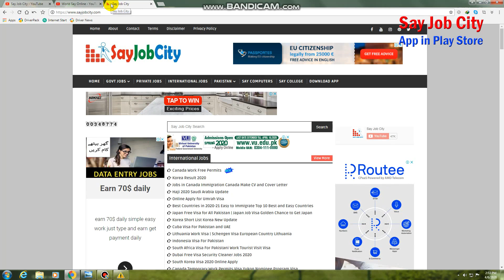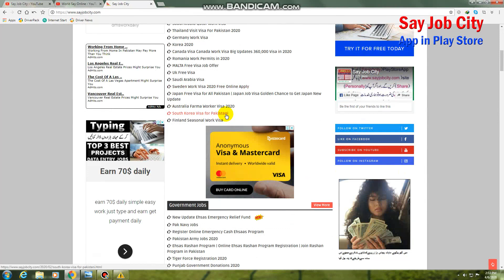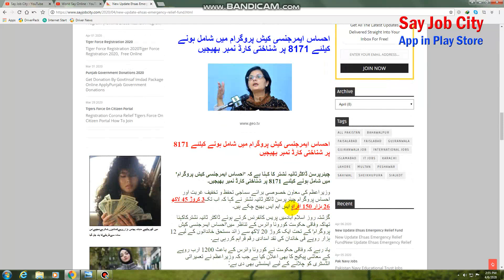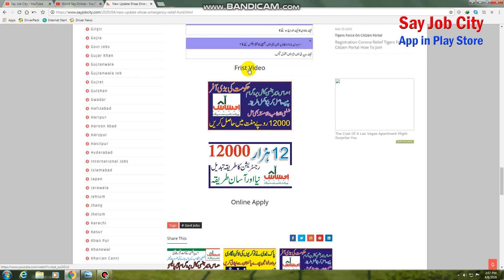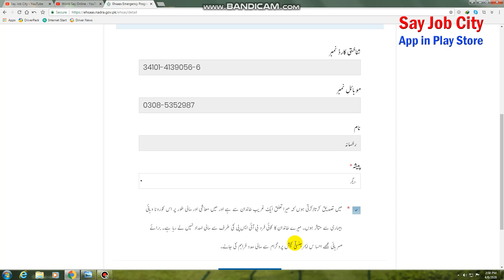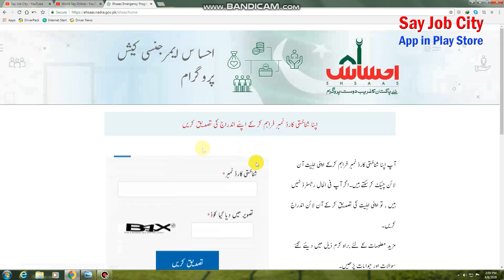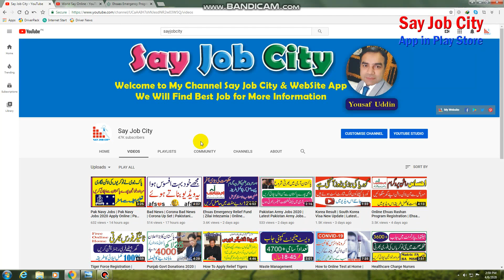Ehsas Emergency Relief 12000 New Update - Ehsas Program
New Update Ehsas Emergency Relief 12000 | Ehsas Program | Ehsas Nadra Gov Pk | Emergency Insaf 8171

New Update of Emergency Relief Fund propelled for meriting families to profit by Ehsaas Emergency Cash Program

Uncommon Assistant to Prime Minister on Poverty Alleviation and Social Safety Dr. Sania Nishtar has said that a SMS administration 8171 propelled to empower the meriting families to profit by Ehsaas Emergency Cash Program.

Talking during a Radio Pakistan program on Wednesday, Dr. Sania Nishtar said that the 150 billion rupees program is the nation's greatest social assurance program propelled for the poor families confronting budgetary issues.

She said under this program, a money award of twelve thousand rupees will be given to the meriting families through a straightforward system.

ehsas program
ehsas registration form
ehsas kafalat
ehsas imdad
ehsas imdad program registration
ehsas program ration
insaf imdad
how to apply ehsas nadra gov pk
how to register ehsas emergency relief fund
insaf imdad punjab gov pk
message on 8171
geo news live channel
geo news live today
geo news live youtube
geo news today
ary news
samaa tv
World Say Online
pakistani geo news
pakistani geo news live